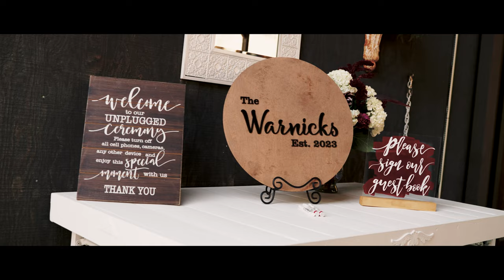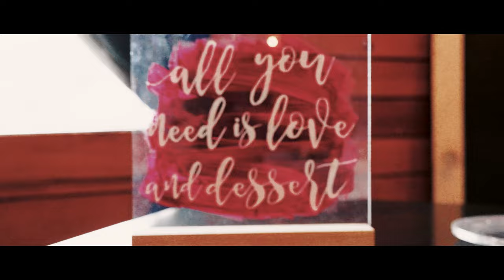CYNTHIA + JACOB by Aaron James Weddings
Shot at American Homestead in Naches, WA amongst close friends and family, Cynthia and Jacob shared heartfelt vows that outlined a bit of their past, as well as their bright, beautiful future.